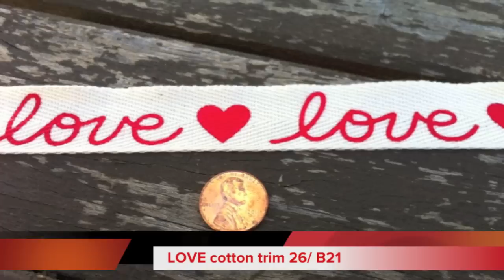New Products in the Store!